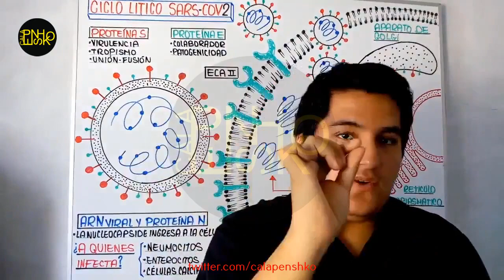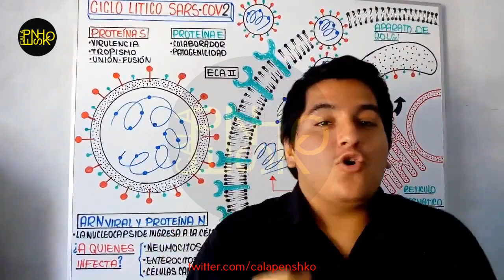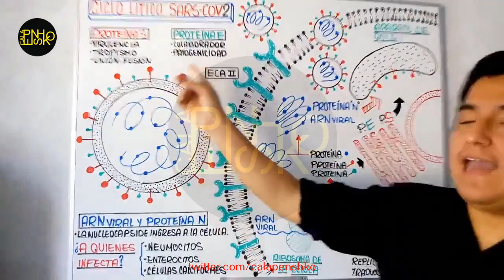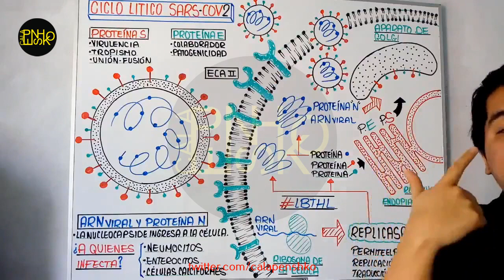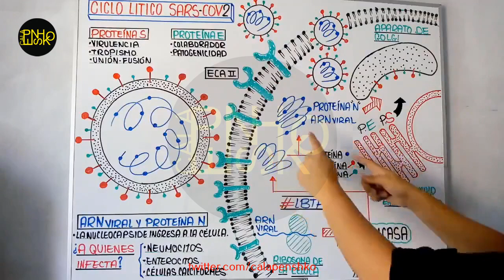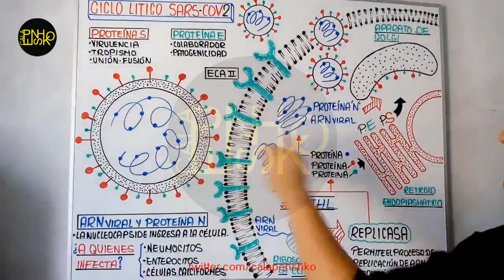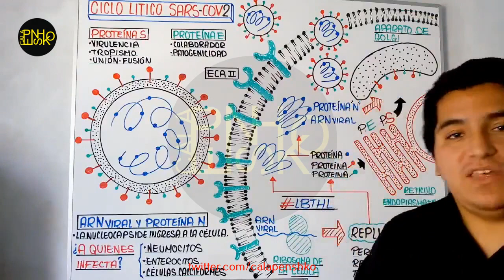La Biología te Hará Libre - Semana 02- parte 5 ( Biología )